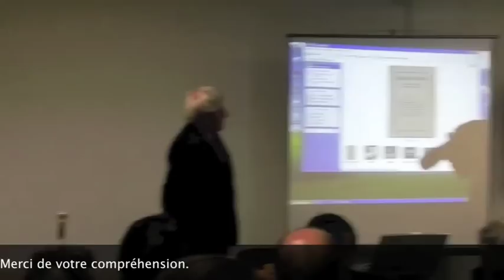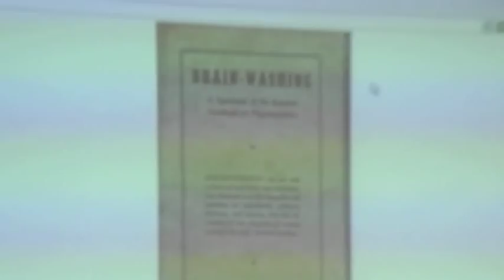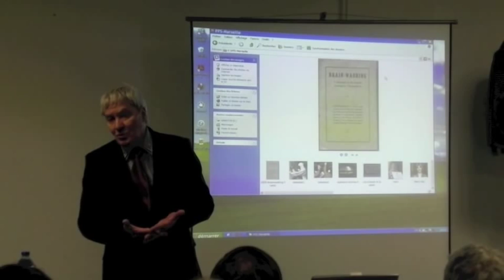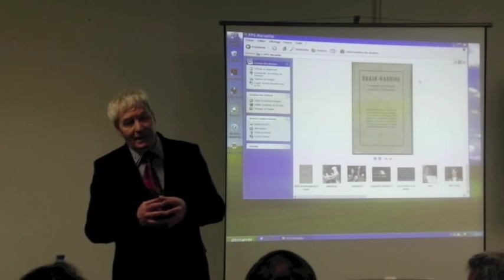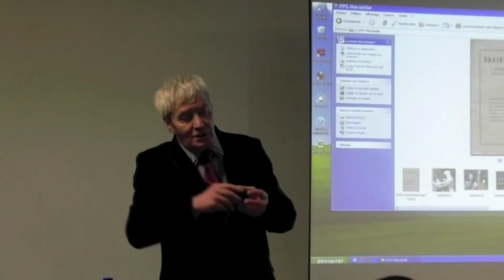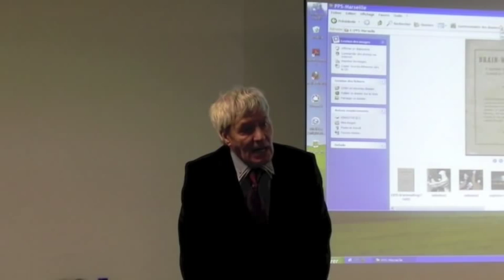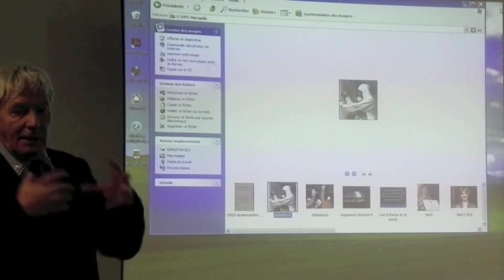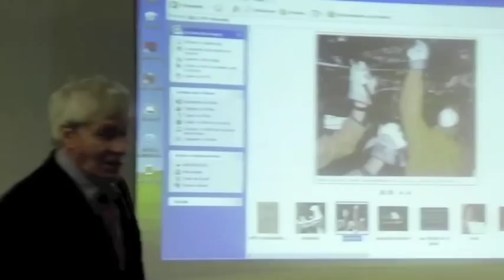Conférence sur la Scientologie, Roger Gonnet, 21-01-2011 Part 1/10